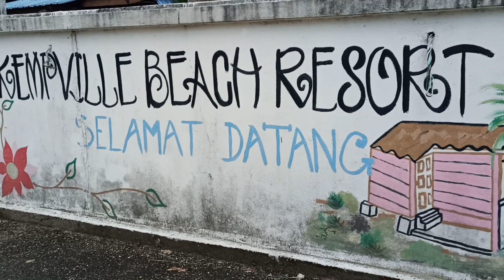Mukhayyam Khariji 2023 SRIAAPB